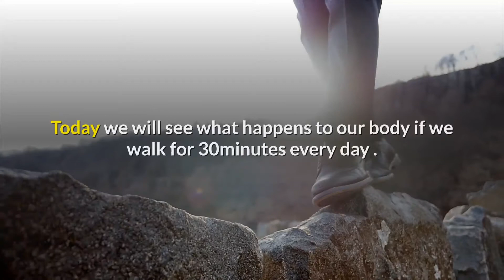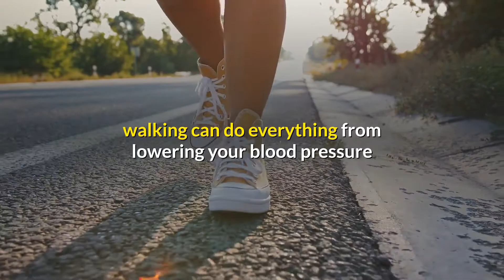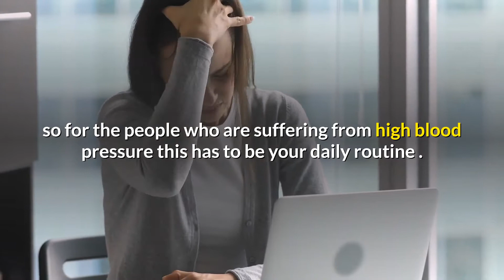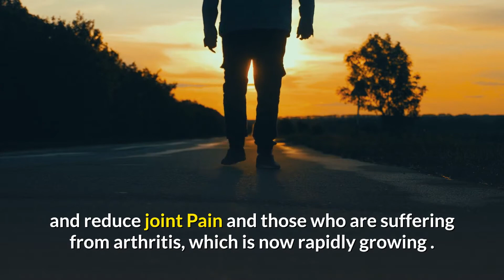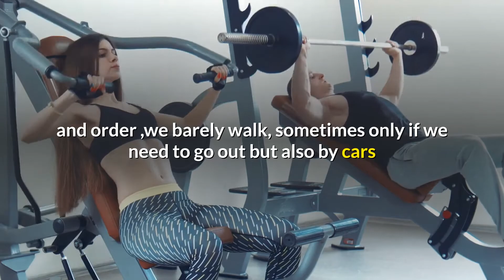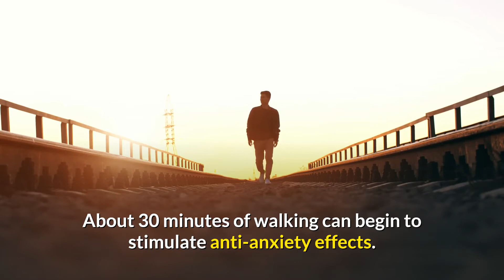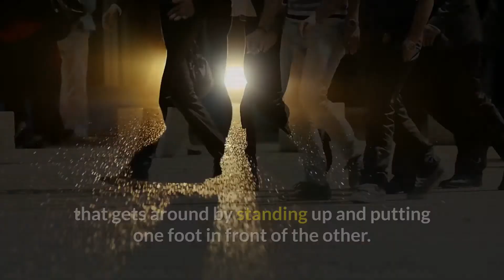What Happens to the Body If you Walk 30 Minutes Everyday - Viral Health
✔️What happens to your body if you walk 30 minutes everyday?
Walking is a great way to improve or maintain your overall health. Just 30 minutes every day can strengthen bones, increase cardiovascular fitness, reduce excess body fat, and boost muscle power and endurance. It can also reduce your risk of developing conditions such as type 2 diabetes, heart disease, osteoporosis and some cancers. Unlike some other forms of exercises, walking is free and doesn’t require any special equipment or training.

You’re just one click away from more energy, more control, and better health.

▶PRODUCTS

➤Meticore ➡ Are you struggling to lose weight and keep it off? If yes so this is the product for you. Click the link and visit to learn more about the product.

➤Berberine ➡ the biggest problem with most cases of high blood pressure is the unavailability of a medicine. No medicine can save a person from diabetes, and the only solution to this problem is ‘prevention’ and ‘control’ through diet. Ezyabsorb Berberine With Milk Thistle helps to meet these dietary requirements, hence lowering the risk of diabetes. Click the link below about the product.

➤Sane Viscera-3 ➡ 10 second breakfast secret to poop out belly fat and the several Lbs. of Undigested Food that is expanding your Tummy with New “Slim Gut Switch” click the link below.

✨On this Viral Health channel we will show you how to improve your health so that you can have a healthy living, and we will give you health advice in our videos, and health tips as well, very helpful tips. So our goal is to help people living healthy and ways to improve your health and self improvement, So thank you for watching Viral Health and subscribe to the channel to see our future videos about health.